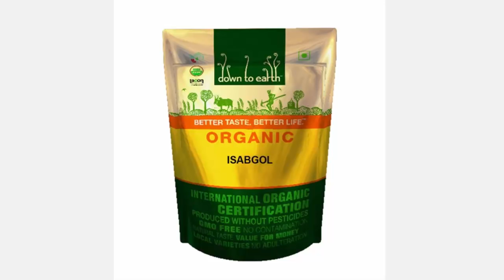এই ৫ টি খাবার ডায়বেটিস কে জীবন থেকে নির্মূল করতে যথেষ্ট | Top 5 Food to eat in Sugar ( Diabetes )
Top 5 Food for diabetes,Yes,Just follow this video tips to get diabetes free life.